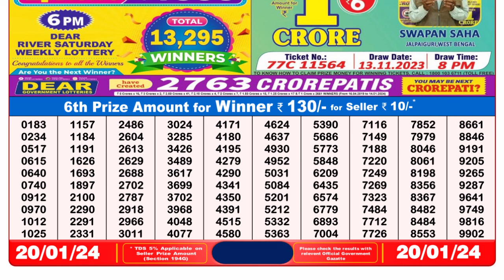🔴Dear Lottery Sambad Live 8pm today 20.01.24 Nagaland State Lottery Result